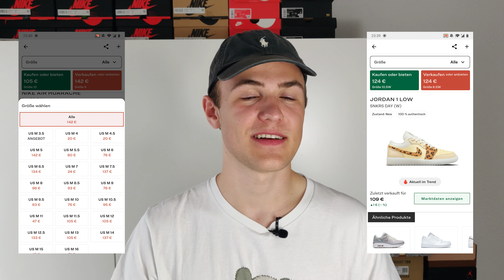Der SCHLECHTESTE Nike SNEAKERS DAY trotz Erfolg | Air Jordan 4 yellow lightning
Heute gibts ein kleines Recap vom Sneakers Day. Hat ein Monat gedauert bis ich das verkraftet hab :D